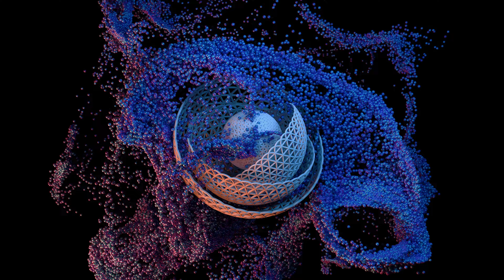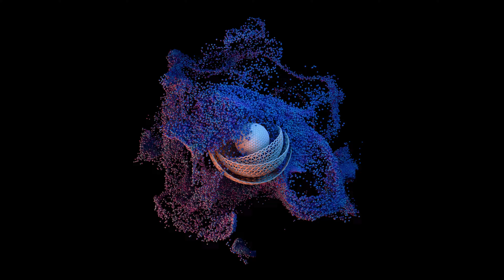James Heather - 'Balance (Abul Mogard Rework)' (Official Audio)